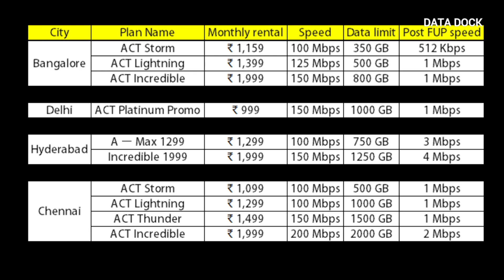Buy Mi LED Smart TV And Get 1000GB Data Free from ACT ACT Fibernet | Data Dock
Buy Mi LED Smart TV And Get 1000GB Data Free from ACT Fibernet | Data Dock

Thanks,
Data Dock